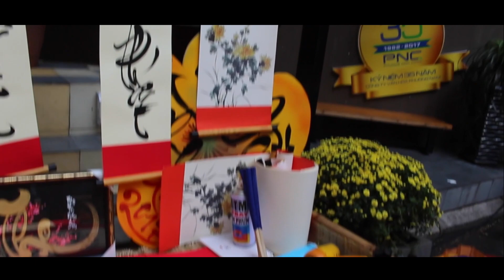VIETNAM | Travel Diary 2017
Hi everyone! So yes um, after like six months, I am finally back! I know no excuse could ever make up for it but I just want to say I’m so, so, so sorry for being gone so long. With school and work, and everything I just haven’t really had time for anything and most of the time I procrastinate (yeah haven’t broken that habit yet) plus I would’ve had this video up a long time ago but I had some complications with Youtube and the music I was originally wanting to use (although they were remixes) so yeah that’s mainly why it took me so long to get this up so I deeply apologize.

But anyway, back in January I got another amazing opportunity to go back to Vietnam! And this time, with my whole entire family (on my mom’s side only though) so it was super, super amazing! Literally so many things happened ranging from two of my cousins actually getting married to each of their long time girlfriends (one couple was literally high school sweethearts aw), my eldest girl cousin got her engagement photos taken, my other cousin had an engagement party (that’s a pretty big celebration in Vietnam too although not as big as the weddings which are two days long) so yeah everyone’s getting hitched 😂. Anyway, I could go on and explain everything that happened but that’s what this travel video is for! So I hope you enjoy and I absolutely promise there’s more videos coming soon (and definitely not six months later lol)

Music ♡
☼ Back to You - WILD
☼ Carry Me (Vinil Remix) - Kygo ft. Julia Michaels
☼ Capsize (RaB Remix) - FRENSHIP ft. Emily Warren
☼ Save Tonight - Parlé (ft. Zoe Phillips)
☼ High Tide (Nurko Remix) - Creaky Jackals ft. WILD